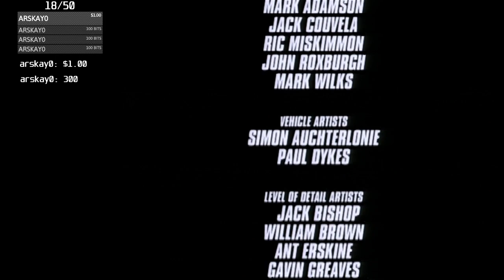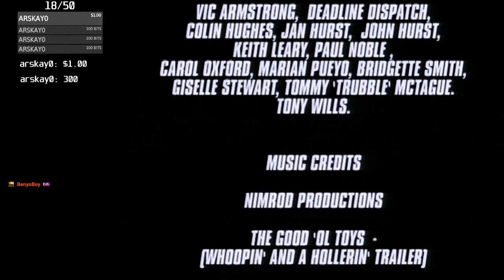Stuntman PS2 2nd playthrough part 2